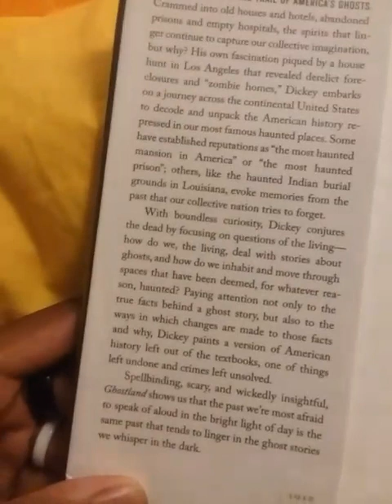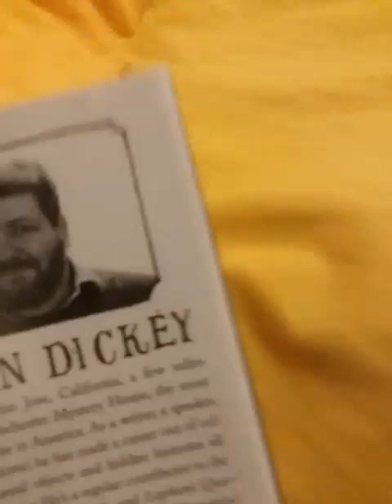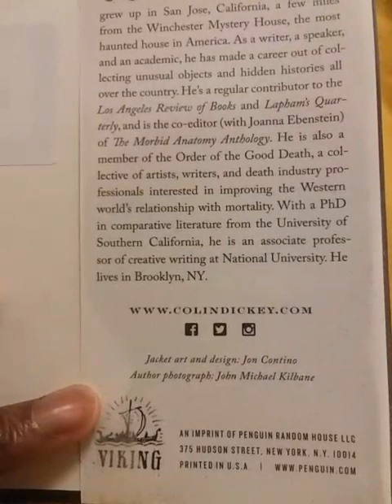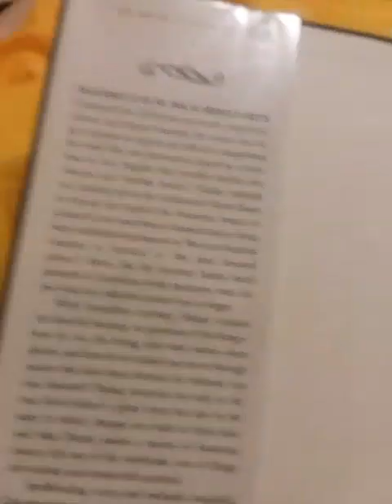Ghostland An American History In Haunted Places by COLIN DICKEY | Campfire Stories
This book is an excellent read that hooks you in immediately with it's introduction: "Anatomy of a Haunting."

The book in its entirety is dissected into Four Acts with the First titled, "THE UNHOMELY," which is five chapters long, covers many well known and even a few haunted houses and mansions that I never knew existed.

Second Act, "AFTER HOURS," which is only three chapters long, combs the land of the living to locate the dead dwelling in bars, restaurants, hotels, and brothels.

Third Act, "CIVIC-MINDED SPIRITS," clocking in at five chapters, chases down the stories of apparitions inhabiting prisons and asylums, graveyards and cemeteries, and a park.

Fourth and Final Act, "USELESS MEMORY," finishes strong with three chapters, slinks into the past and present to explore cities and towns.

*Ghostland* finishes with an epilogue: "Ghosts of a New Machine."

A very intriguing read indeed. Perfect for book clubs, campfire/ bonfire readings, slumber parties or even enjoyed alone preferably cozied up near a fireplace if you live in colder states.

I recommend picking up a copy at your favorite book store, library, online or anywhere books are sold or rented out. Due to the genre, I give this book 5/5 Heads from Headless Ghosts! But if you won't take my word for it, here are some testimonies from authors and editors:

"You wouldn't expect to read about brothels, human psychology, Victorian architecture, even a suburban Toys 'R' Us, and come out the other side with an entirely different understanding and appreciation for ghosts. But Colin Dickey's writing is just that good. *Ghostland* is strange and unsettling in the best possible way."

- Caitlin Doughty, author of *Smoke Gets in Your Eyes*

"Always fascinating, sometimes horrifying, *Ghostland* is a remarkable portrait of the ways that the walking dead--or our beliefs in them--wander through, and shape, American history."

- Deborah Blum, author of *The Poisoner's Handbook*

"Colin Dickey hits on all the fascinating things you could want to know about our country's haunted history. I came away from *Ghostland* wishing my own house was haunted because he makes it seem so interesting. Dickey is a mad genius, and reading one of his books is as close to a look at his brilliant brain as we will get without use of a bone saw."

- Liberty Hardy, *Book Riot* contributing editor

"Fascinating... a measured assessment of phenomena more often exploited for sensationalism."

- *Publishers Weekly*

Quotes included in beginning of *Ghostland*.

"The main work of haunting is done by the living."
- Judith Richardson

"Ghostland lies beyond the jurisdiction of veracity."
- Nathaniel Hawthorne

Viking
An imprint of Penguin Random House LLC
375 Hudson Street, New York, N.Y. 10014
Printed in U.S.A.

Also by Colin Dickey

Cranioklepty: Grave Robbing and the Search for Genius
Afterlives of the Saints: Stories from the Ends of Faith

This video was made in support of Colin Dickey and writers around the world. Authors can continue creating profound material through the help from readers like you. Thank you for your contribution.

It's Different Out Here Starting Book Clubs!

Transcendentalists

Ghost Hunters of Urban Los Angeles (GHOULA)

The Merchant's House Museum
The Amityville Horror House
The House of Seven Gables
Myrtle's Plantation
Trudeau Plantation
Tunica Sacred Indian Burial Grounds
George Stickney House of Bull Valley, Illinois
Charles Lemp Mansion
Stanley Hotel
Shockoe Bottom Neighborhood in Richmond, Virginia
Lincoln House in Manns Choice
The Red Onion Saloon
The Mustang Ranch
Roosevelt Hotel
Aztec Hotel
Westin Bonaventure
Cecil Hotel/ Stay on Main
West Virginia State Penitentiary in Moundsville
Danvers State Hospital
Kirkbride Asylums
Unitarian Churchyard in Charleston
Chicago's Graceland
Manassas Graveyard
Shiloh, TN
Cathedral Park
Binghamton (Iroquois Confederacy)
The LaLaurie Mansion
Nain Rouge the Red Dwarf of Detroit
Hill House
Happy Murder Castle

Order of the Good Death
Los Angeles Review of Books
Lapham's Quarterly
Joanna Ebenstein
The Morbid Anatomy Anthology
Spectres
Apparitions
Ghosts
Spirits
Souls
Campfire Stories